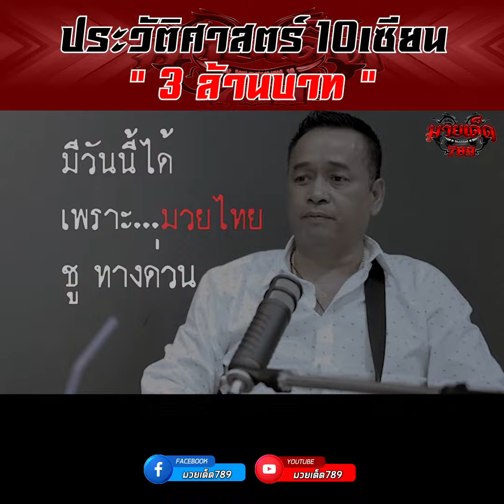ประวัติศาสตร์ 10 เซียน ชิง 3 ล้านบาท | Highlight "789Talk Podcast [Ep.14] ชู ทางด่วน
ประวัติศาสตร์ 10 เซียน ชิงเงินสูงสุด 3 ล้านบาท และที่มาการเกิด 10 เซียน | Highlight "789Talk Podcast [Ep.14] ชู ทางด่วน